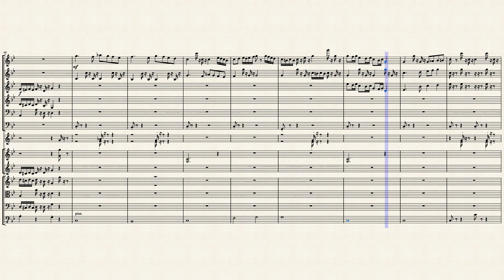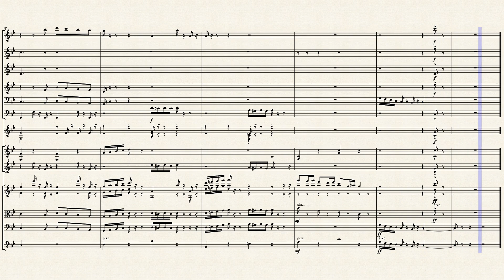October 2022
Just a short, fun little Halloween "vibey" suite